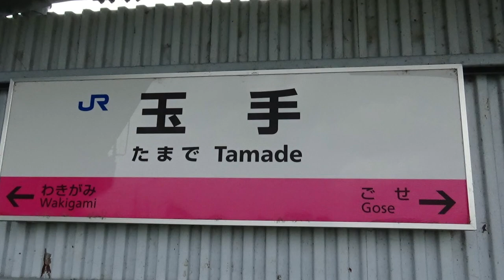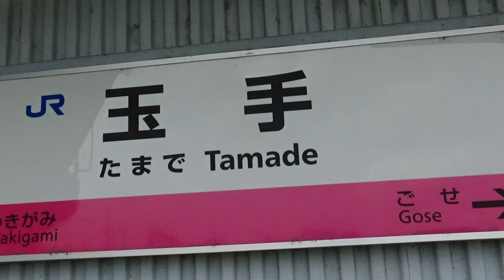のんびり気ままに鉄道撮影 574 JR西日本 玉手駅編 JR WEST Tamade Station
玉手駅（玉出駅ではないよ！
所在地：奈良県御所市大字玉手字畑田